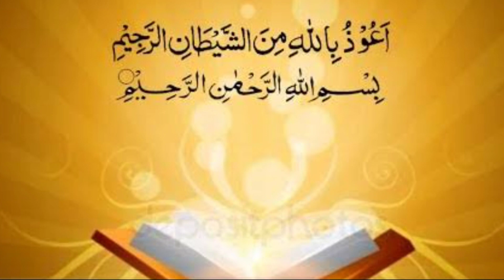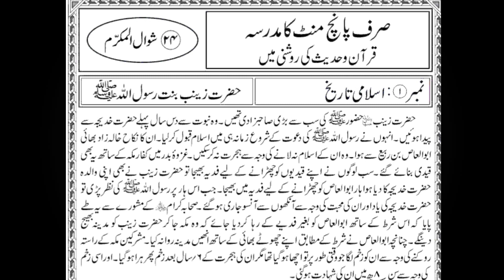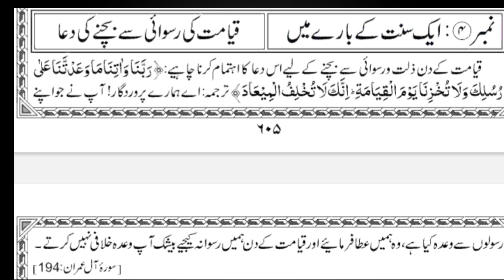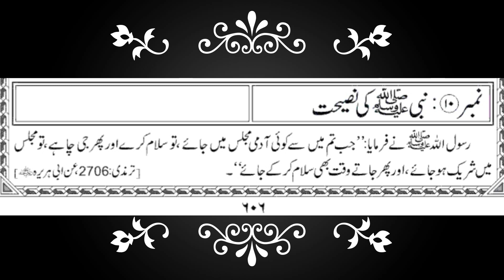Hazrat zainab (RA) ke bare mein | Islami tareekh 24 shawwal